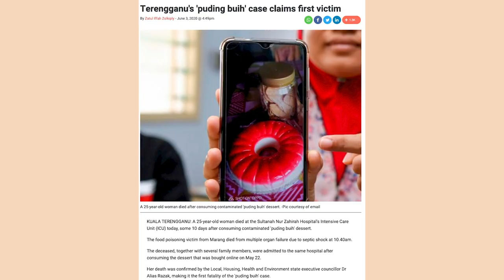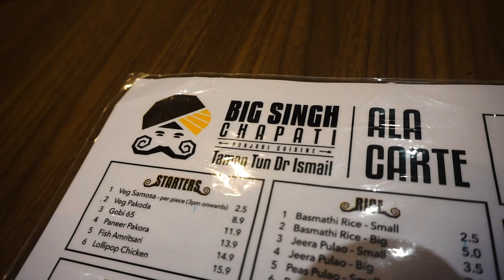Shooting A Product Photoshoot With Friends (cause they’re the pros) | PearlTJI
Hello everybody,

This is actually my first step of taking my bakery seriously. Bringing it one step up, and making this a real deal. So have fun..

Edited by Maxine
Shot by Pearl Tan

xoxo,
Pearl the third-wheel here